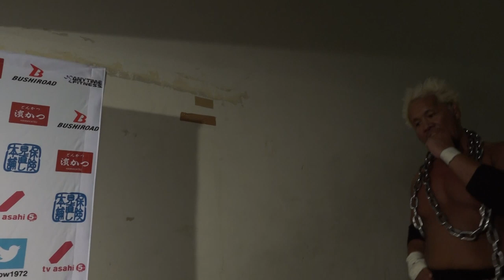It's been three long years... (njwtl)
Match 2 : Tomoaki Honma & Togi Makabe vs. Manabu Nakanishi & Yuji Nagata